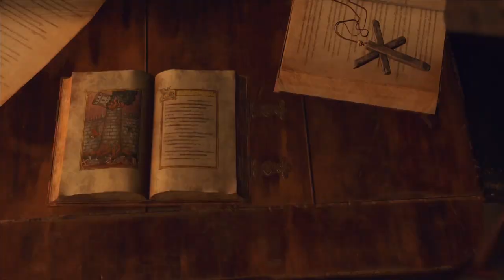Resident Evil 4 Remake Gameplay Walkthrough Part 11 - Chapter 8 : The Castle Battlements - PS5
Find Ashley
When you regain control, Leon will be Ashley-less, with no way to reach her beyond the locked gate. Instead, head north from the sealed Courtyard entrance, and be sure to check out the gazebo and pond.
There’s several Black Bass swimming here, along with a large Black Bass, and if you have the inventory space, you should probably knife them all and sell them to the Merchant at the end of the hall, or save some for healing if you’re low on supplies.
The Body Armor is much like the Combat Knife, in that the Merchant will offer to repair it as you take reduced damage while wearing it, and is a vital piece of equipment you’ll want to get for the trials ahead. The Matilda gun is almost as strong as the Blacktail, and can hold a ton of ammo, but instead of a laser sight, it can eventually be equipped with a unique stock to give it a burst fire mode — but since that’s not available yet you may want to hold off.

Head up the stairs and don’t forget to smash the crate before heading inside. This next area is going to be extremely dangerous, and is the kind of place where things can go wrong very fast, so make sure all your weapons are ready.

The Wine Cellar
Down the first hall you’ll come into a grisly scene - a group of dead zealots all gathered around the sitting figure of a Plaga Mandibula (thankfully inactive). However, the chanting voices coming from further up are very much alive.

The door to the right is locked, so you’ll have to go up the left path to vault through open bars into the room below.

Thankfully you’ll still be in a backroom to the main event taking place in the wine cellar, so grab a note on the wall for File - Consign the Crimson Flame. You’ll need that crimson flame to open the door with two creepy statues nearby.
Crouch through the doorway to take stock of the situation: A red-robed Zealot with a staff will do an incantation to spawn the Plaga Mandibula from two Zealots, while many more watch on all sides. You have two major options here: Go in guns blazing, or use stealth to thin the ranks.
Keep in mind, attacking the red-robed Zealot will not only trigger the room, it will also cause him to constantly chant words that will cause Leon to stagger, interrupting your aiming and making it generally that much harder while you’re already being swarmed.

As you move up, you should spot a Zealot moving away to patrol one part of the walkway. Knife them from behind and nobody should notice.
From this vantage point, you can spot two more crossbow-toting Zealots on either side, and one of them is standing by a green crank attached to the chandelier high above. It would be a shame if someone were to tamper with it.

Carefully clear out the other two crossbow Zealots up on the walkway, and then ready your rifle. Interact with the winch, and it will cause the chandelier to crash down below and instantly kill the two Plaga Mandibula without you firing a shot!
Before the other zealots can react to this, pull out your rifle, and unload on the lead Zealot on stage before he can get behind cover or cause you to stagger around, and this will free you up to take on the rest of the Zealots (of which there are still quite a few) without interference. For an added bonus, you can check the stairway or the ladder on the opposite side of the walkways for red explosive barrels to hit when the other Zealots come looking for you.
Even if things don’t go exactly your way, use those explosive barrels to avoid wasting too much ammo when you can explode your enemies instead. There’s plenty of room to run and gun, and outpace your pursuers to make sure you don’t get flanked by their attacks.
Once the room is clear, be sure to scan the place for loot, and check where the chandelier fell for a Yellow Diamond.
Then, head up to the stage to locate the remains of the red-robed Zealot for his Crimson Lantern.
When you’re set, head to the back room and use the Crimson Lantern on the statue to open a new path. There’s a sealed door you need Ashley to get through, but you can at least unlock the door back to the Merchant if you want to sell or repair quickly, then go through the unlocked door to the next area.

How to Solve the Bindery Lithograph Door Puzzle
Lithographic Stone B has a blue hexagon armor on its front, and a red square helmet on its back
Lithographic Stone C has a red hexagon shield on its front, and a blue square sword on its back
Lithographic Stone D has a blue hexagon sword on its front, and a red square shield on its back.
Lithographic Stone A has already been placed, and has a blue square armor on the front, and red hexagon helmet on its back.